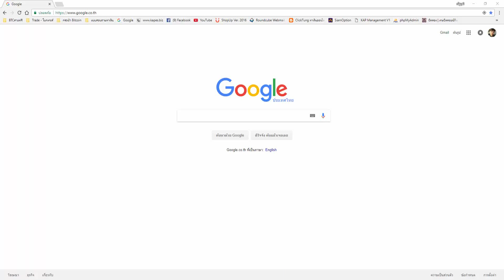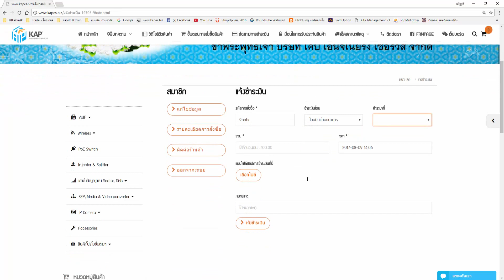วิธีการใช้คูปองวันแม่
อยากตั้งค่าอะไร แค่คลิ๊ก มาที่นี่ KAP Channel เรามีคำแนะนำให้คุณ
🔰ตั้งค่าอุปกรณ์ฟรี‼️
🔰ซื้อกับเรา มั่นใจ ใช้งานได้💯%

👉ติอต่อสอบถามโทร 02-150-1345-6 หรือ 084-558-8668,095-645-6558

✅สินค้านำเข้าโดยตรง จากโรงงานผู้ผลิต

✅สินค้ามีปัญหาภายใน 7วัน เปลี่ยนตัวใหม่ให้ทันที

✅มีบริการ Support ปัญหาเบื้องต้นหลังการขาย ฟรี

✅บริการปรึกษาเกี่ยวกับระบบเบื้องต้น โดยผู้เชี่ยวชาญ ฟรี

✅หากสินค้ามีปัญหาสามารถส่งเคลมกับเราได้โดยตรง ไม่ต้องรอซ่อมนาน